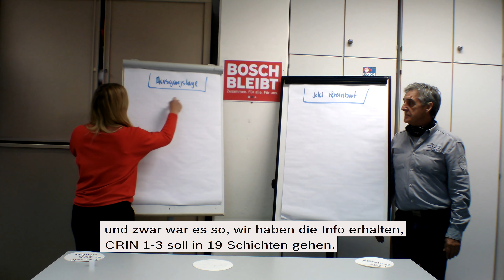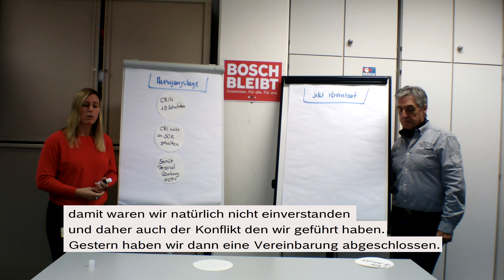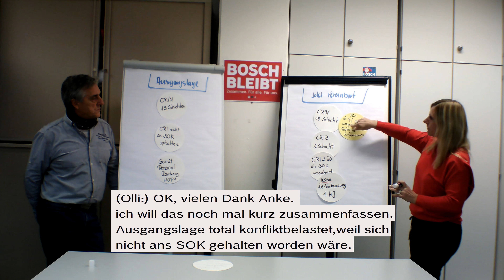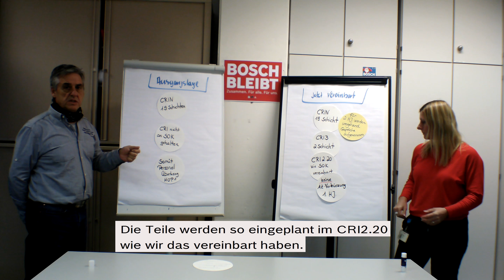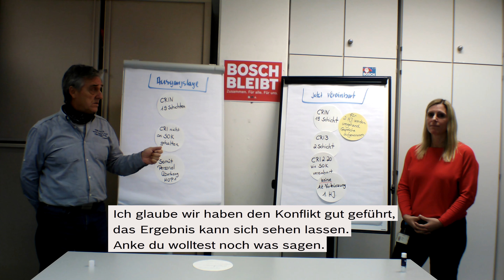KW46 Infos zur 19S CRIN und CRI3 1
KW46 Infos zum Konflikt und der Lösung dazu im CRIN1-3 und CRI3